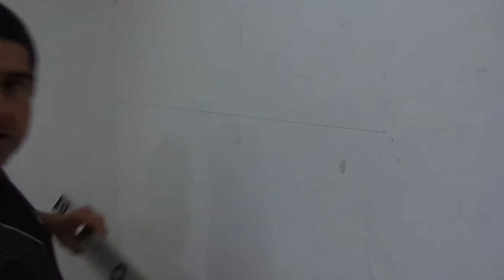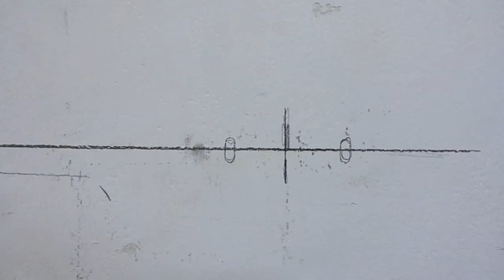😎Como Instalar una REPISA FLOTANTE💪Para👉Sala, Cocina, Baños, Dormitorios🎁TUTORIAL COMPLETO🎁2023😱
😀Instala fácilmente una repisa flotante💪sigue el paso a paso y desarrollaras tu potencial 😎
 en este video aprenderán a usar RAPIDO Y FACIL  un soporte muy recomendable, para la instalación de repisas flotantes.
es de metal y se pueden regular fácilmente
Ve el video completo para que tomes nota de todos los pasos  Y sea fácil la instalación de tus repisas flotantes.
Te voy a compartir todos mis conocimientos técnicos, para que logres hacer tus proyectos

⛔TRUCO⛔ REPISAS y estantes FLOTANTES 😲 FÁCIL DE HACER
COMO HACER REPISAS FLOTANTES (Muy Fácil De Hacer)
Como instalar repisa flotante SUPER FÁCIL!!! 2023